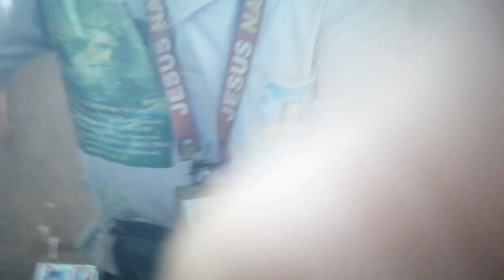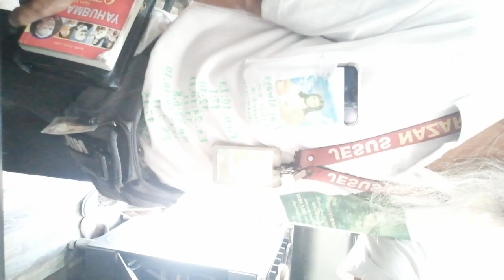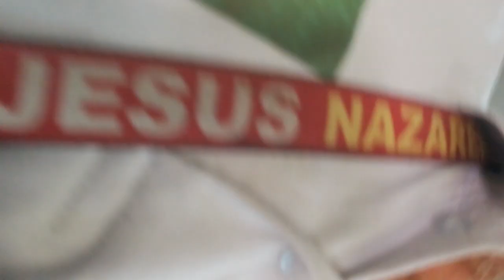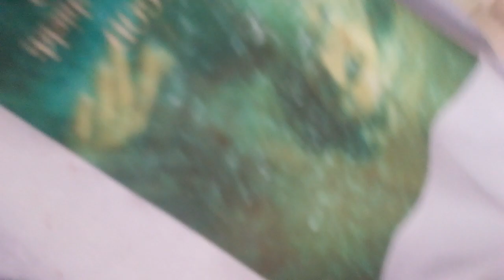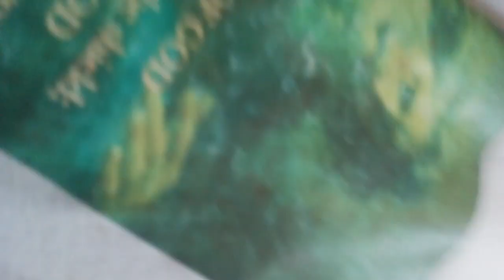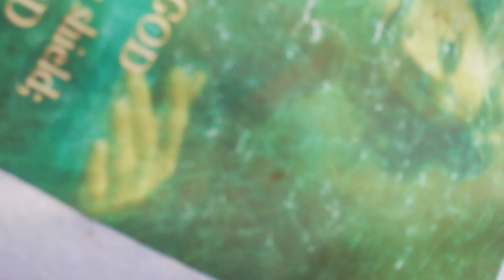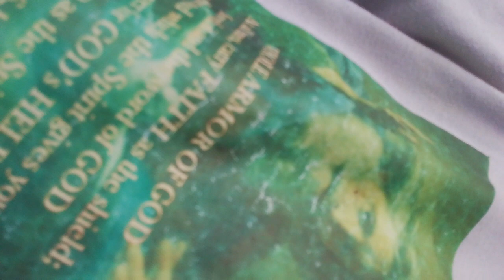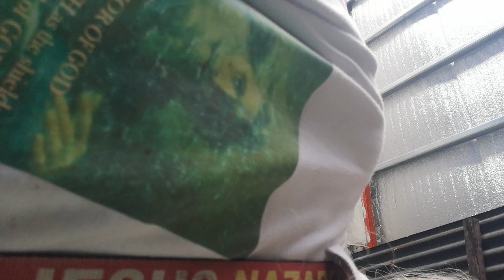HEALING AND VISION FROM HOME TO SB PARK